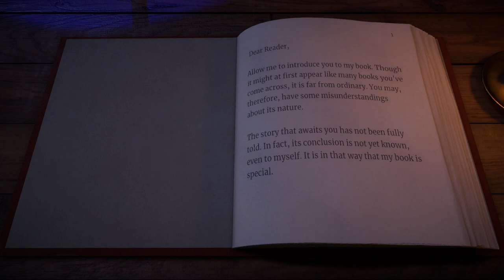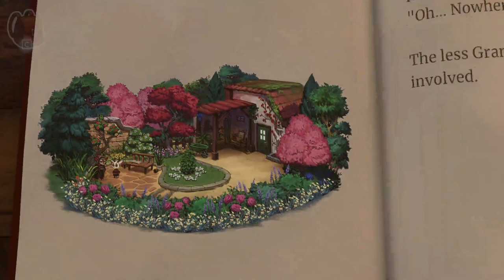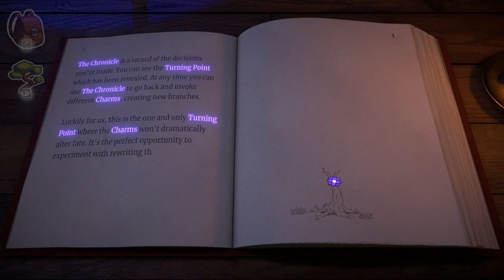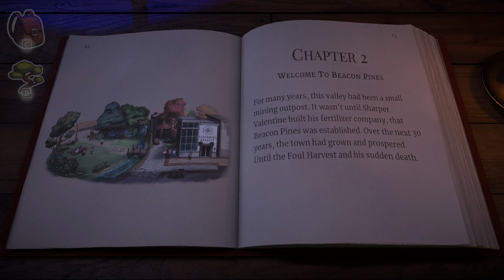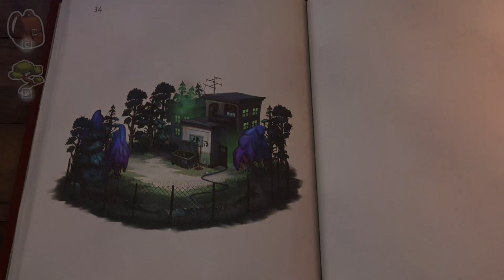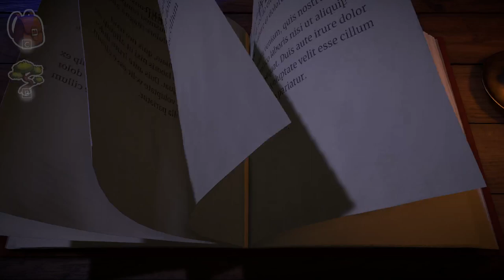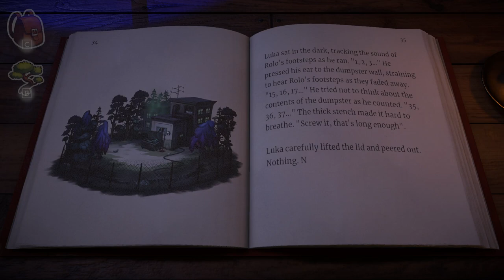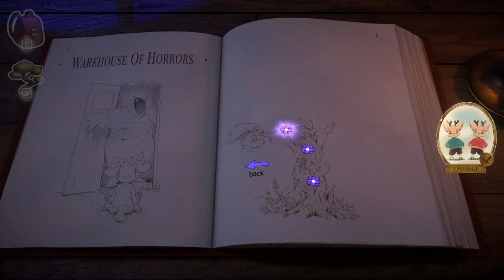Humble Choice February 2024 - Beacon Pines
I figured a good way to try them out would be to play them blind :D